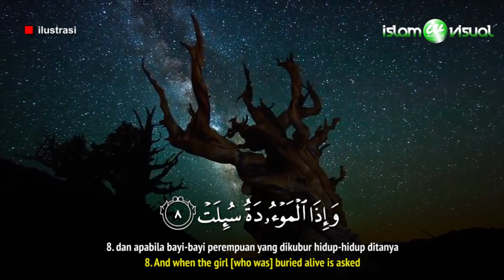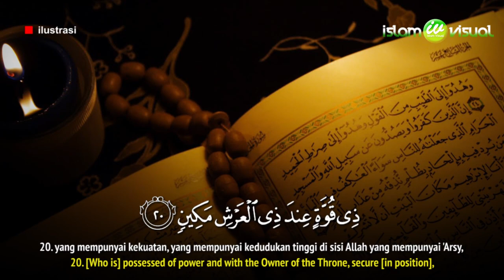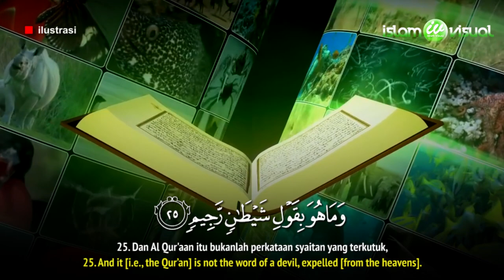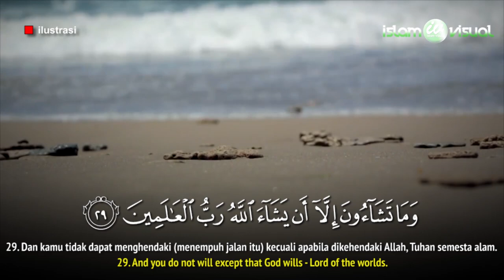Quran Surat At Takwir (Menggulung) - Syeikh Abdurrahman Al Ausy - English Translation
Video ilustrasi Bacaan Quran Surat At Takwir (Menggulung) disertai dengan terjemahan bahasa Indonesia dan bahasa Inggris yang dilantunkan dengan sangat merdu dan emosional oleh Syeikh Abdurrahman Al Ausy.

Terjemahan bahasa Inggris sumbernya dari The Qur’an With Surah Introductions and Appendices, Saheeh International Translation